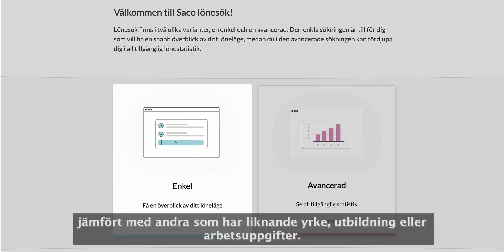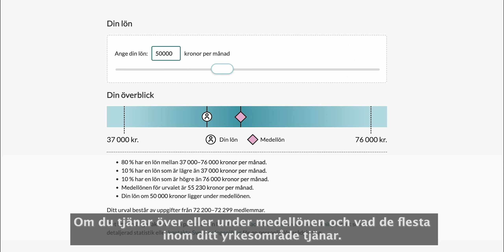Instruktionsfilm Enkel sökning Saco lönesök